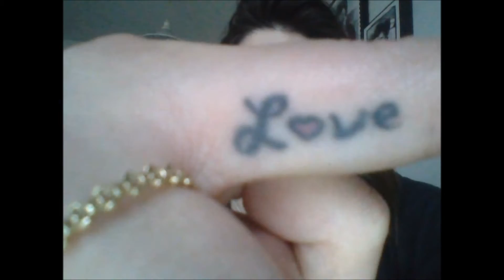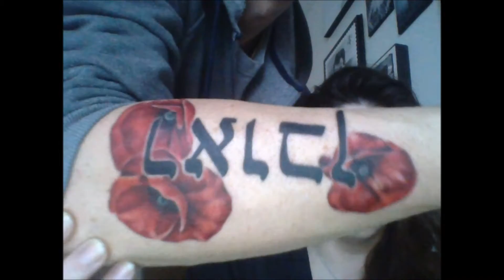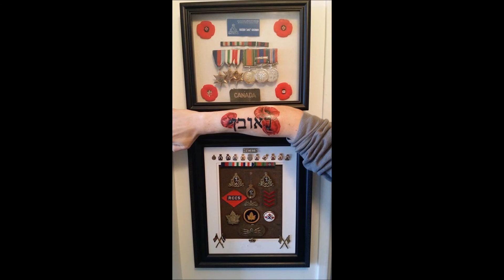ARM TATTOO (1st big piece) experience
Hi everyone,
My fiance Josh has allowed me to share his 2nd tat experience!
His grandfat